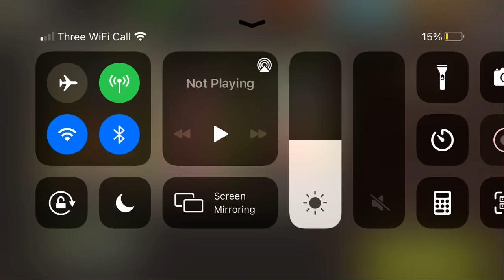Day Out lvl43 Walking Dead No Mans Land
Challenge mission